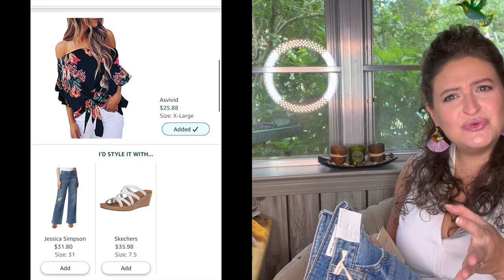Amazon Personal Shopper August 2022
Amazon Personal Shopper by Amazon Prime Wardrobe
Amazon Personal Shopper is a try before you buy clothing subscription. Prime members are charged $4.99 month.
With Personal Shopper you have a stylist pick out items for you. When they are ready, you pick 8 of those items to have sent to you. You have 7 days to try them on. And you only pay for what you keep.

Amazon Prime
Free for 30 days

Amazon Audible

Amazon Prime Wardrobe

Amazon Video

In this box:
This one never showed up
CUSHIONAIRE Women's Rosanna cut out sandal +Memory Foam Insoles and Wide Widths Available, Black 7.5
$39.99

Skechers Women's Slide Wedge Sandal, White, 7.5
$35.98

Asvivid Floral Off The Shoulder Shirts for Women Boho Floral Chiffon Flowy Summer Tops Tie Knot Ladies T-Shirt XL Blue
$25.88

TFSDOD Women Short Sleeve Sexy Cold Shoulder T-Shirt Tops Blouses V Neck Cutout Lace Half Sleeve Loose Tee Shirt Top Blouse Black XLarge
$22.49

Ella Moss Women's High Rise Flare Jean, Rinse, 31
$24.15

1928 Jewelry Gold-Tone Filigree Diamond Drop Earrings
$15.40

ANRABESS Women Dresses Sleeveless Split Long Maxi Beach Dress for Beach with Pockets A19ganlanlv-XL
$34.99

Jessica Simpson Women's Tease High Rise Wide Leg Jean, Hawthorne-Destruction, 31 Regular
$31.80

Top:
Amazon
Calvin Klein Women's Solid Sleeveless V-Neck Cami (Petite and Standard), White, X-Large
$39.00

Bottoms:
Wantable
Flying Monkey
90's Wide Leg with Contrast in Medium Blue
FLYING MONKEY JEANS
Size 30
$78.00
$39.00

Jewelry:
Rocks Box
This will let you get your first set free. Also I will get $25 in forever credit.

mintMONGOOSE
Here is a link to get you $5 off your first purchase

Neither of these will effect your price. Thank you if you use my links!

Boxycharm
Gina-HJLZWPRN

FabFitFun
$10 off their first box when they purchase a Seasonal subscription and you get $15 FabFitFun promotional credit

Fashom
First styling is FREE. The link below gives us both $10 credit.

GINAP503